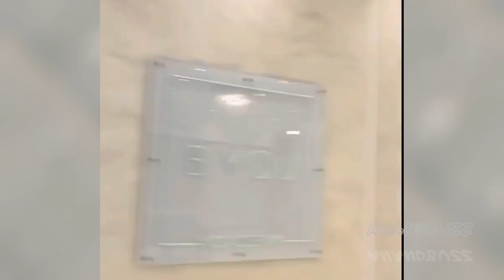Zeeshan Khan Biography | Life Story | Lifestyle | Girlfriend | Tv shows | Lock Upp | ZSQUAD VLOGS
Hello Friends... ! I am Soni Anand. I will Tell You Whats Your TV Not Telling You. ANANDBUZZ as it named, Its all about Tv and Bollywood Update and its latest stories happening on  daily basis. We Told You the secret insight Stories of Tv and Bollywood Actor & Actresses. About Their Relationship, Lifestyle, Biography, Life Story, Children and Everything about Them.

आपका एक Subscription हमें हजारो गुना Motivate करती है।